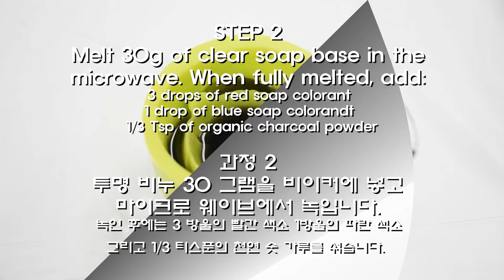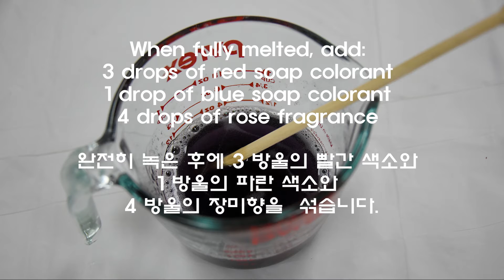DIY HANDMADE SOAP | 천연 비누 만들기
MELT AND POUR SOAP MAKING